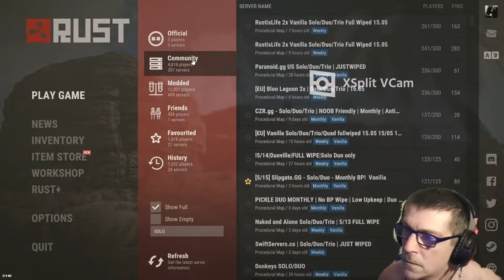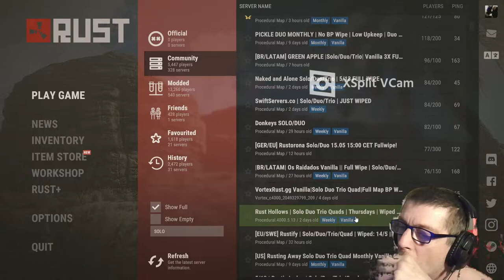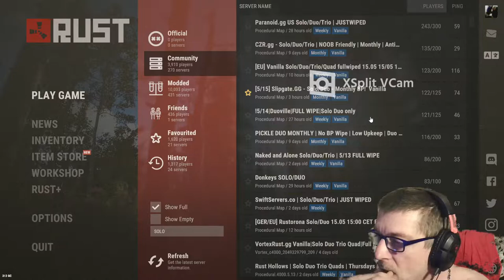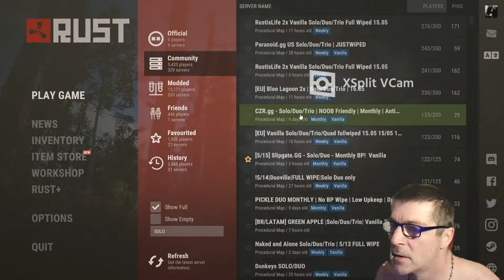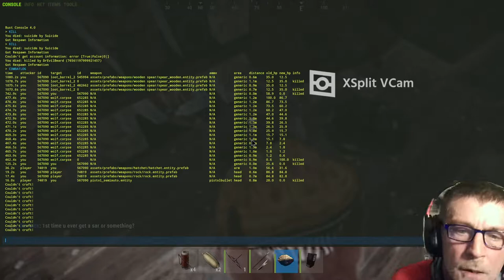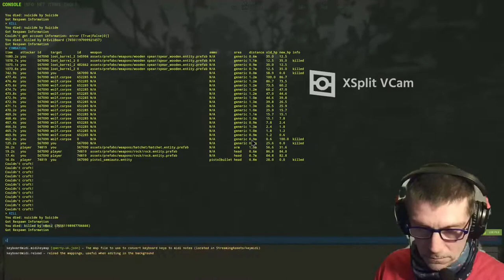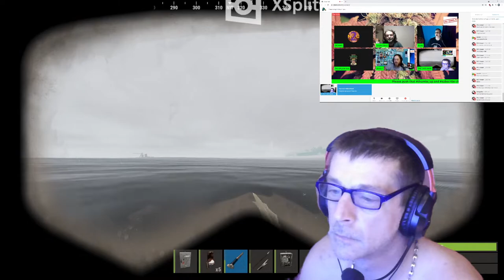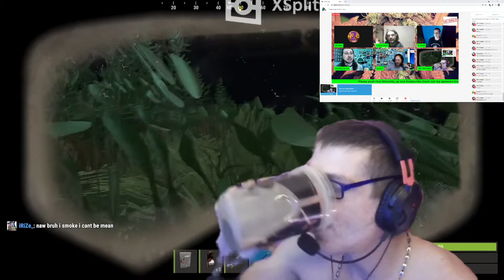the t dot grow gaming day ---RUST-----YAKKSOLO----smoke sesh------